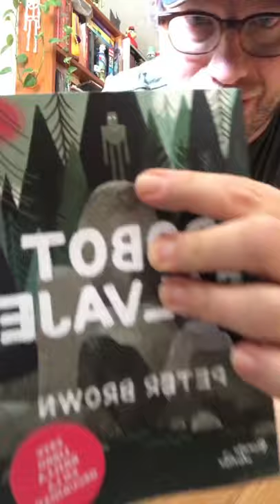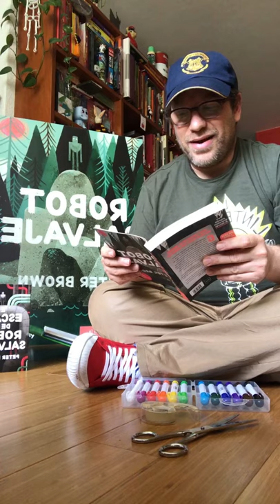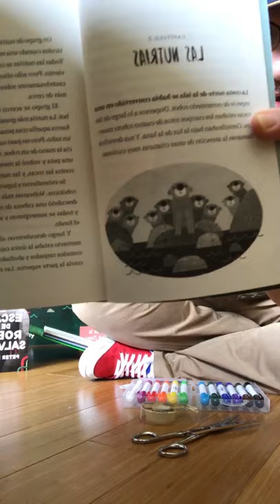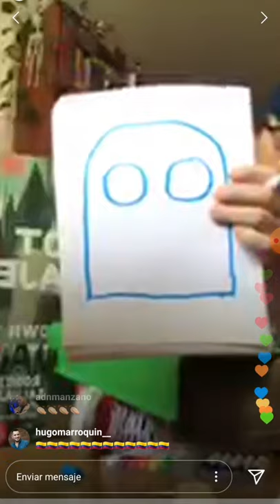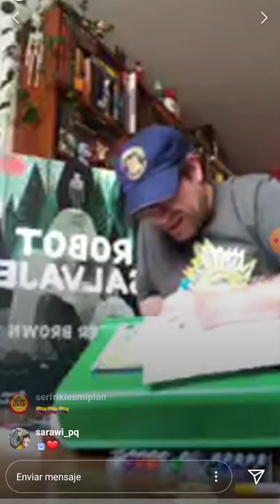Taller on-line - Rodrigo Morlesin y La Robot Salvaje